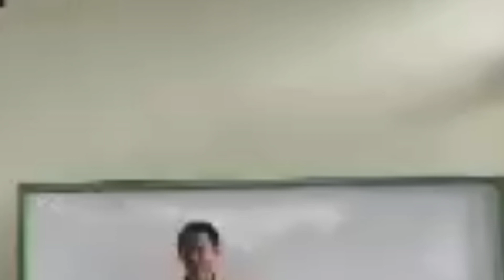Vlog smk kartika XXI makassar//Siswa lagi belajar pidato Novemver 2023@sulselok2593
vlog smk kartika XXI makassar Siswa lagi belajar Pidato//November 2023 @sulselok2593, assalamu alaikum sahabatku semua di manapun berada, kembali lagi bersama chanel yang membahas seputar Sulawesi Selatan, semoga kita semua selalu dalam lindungan yang maha Kuasa, di limpahkan rezekinya dan sehat sehat selalu amin.
Dalam vidio kali ini saya akan menyajikan sebuah hasil pembelajaran kesiswa yang di praktekkan yaitu belajar berpidato di depan umum, pidato ini tidak semua orang dewasa bisa melakukannya, tapi kali ini mari kita saksikan sekilas pidato dari sala satu siswa kelas XII smk kartika XXI makassar. nonton sampai habis y keseruannya.

Nah Apabila berkenan teman dan sahabatku semuanya bisa juga nonton vidio saya yang lain masih kaitannya seputar Sulawesi Selatan dengan cara::;
Hastag:::::::::

Tag.

Mohon maaf apabila dalam penyajian vidio ada kekeliruan🙏🙏🙏